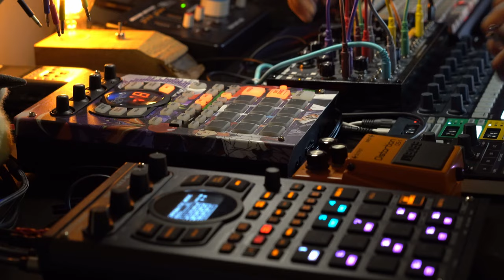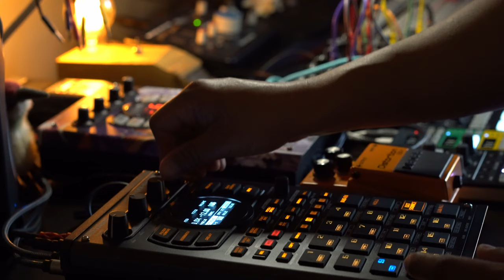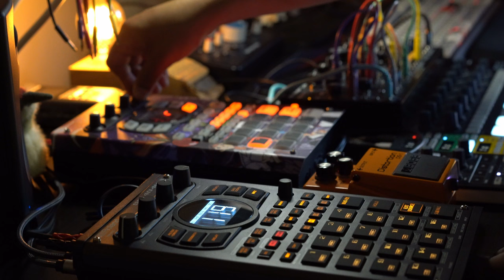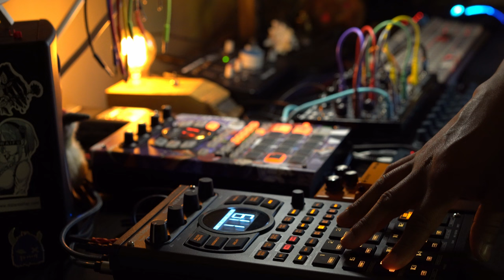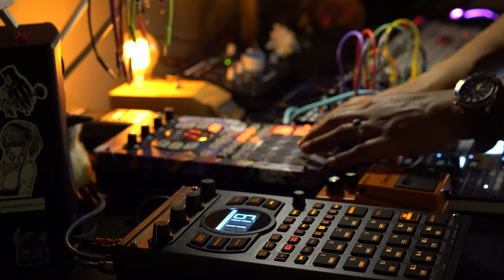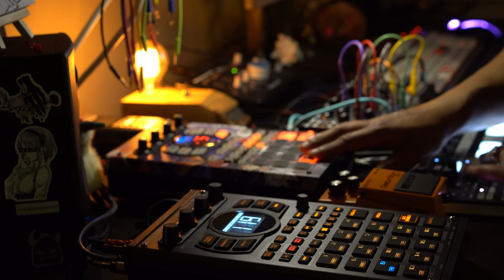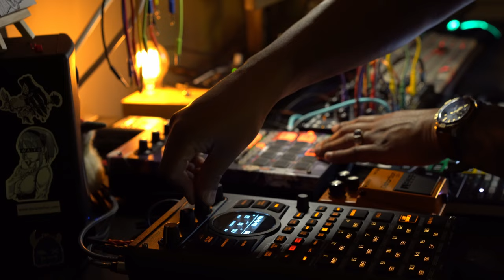exmaxhina || texture tapes || 3 [ambient]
the fun never ends. creating these unique soundscapes have been a TRIIIIP! so enjoy!

a culmination of sounds from my music and Ether Kit Vol.1 mixed with the sv1b and 404 magic!

Genre: my dark lofi glitch sounds mixed with ambient fx.